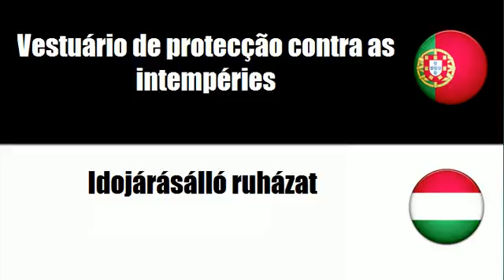Português+Húngaro = Vestuário de protecção contra as intempéries